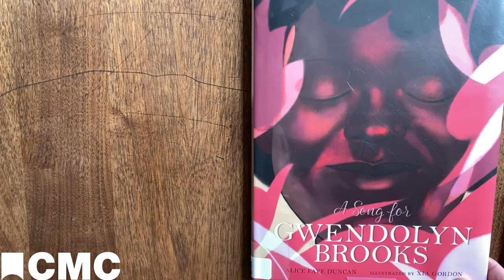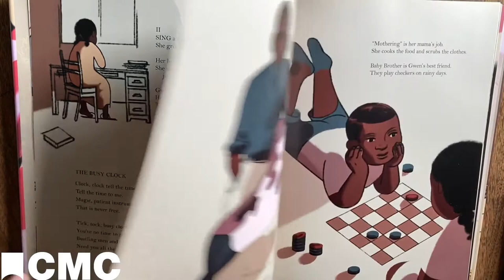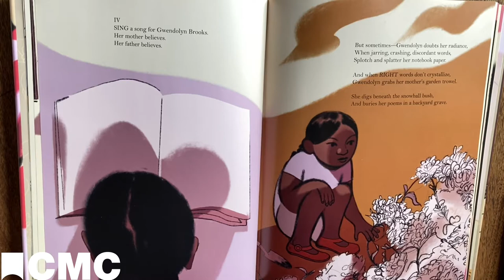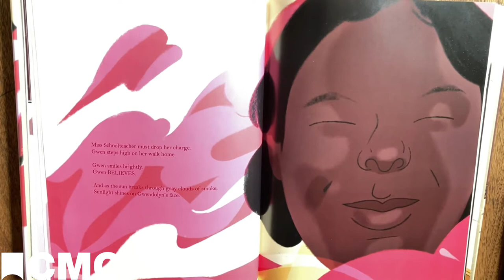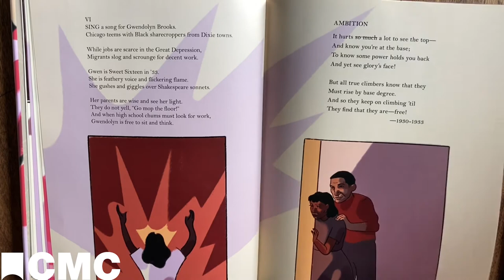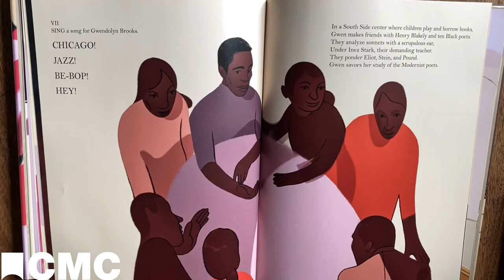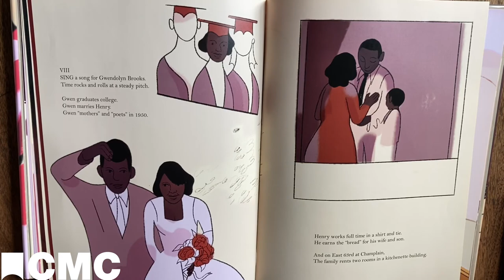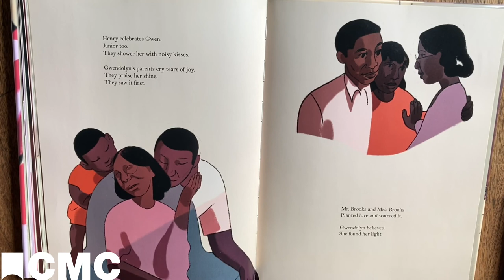CMC Story Time: "A Song for Gwendolyn Brooks"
Today's story: "A Song for Gwendolyn Brooks" written by Alice Faye Duncan and illustrated by Xia Gordon.

Reading to children daily stimulates their brains and helps them learn new words.  Join Cincinnati Museum Center for Story Tree Time to keep the little ones in your lives engaged!